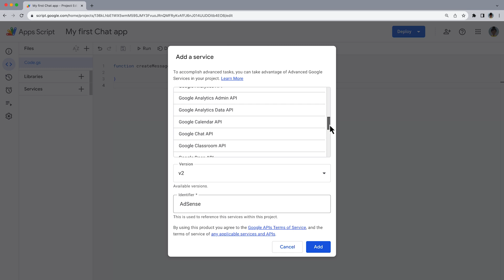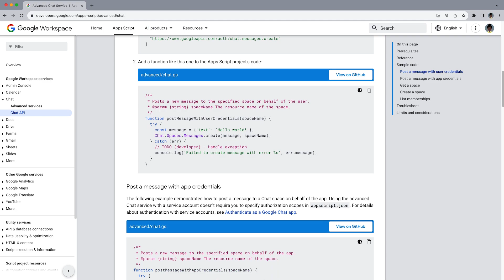Advanced Chat Service for Apps Script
In this video you will learn what the Advanced Chat service is and how you can use it when working with Google Chat API with Apps Script.

0:00 Intro
0:14 Post a message with user credentials
0:48 Post a message with app credentials